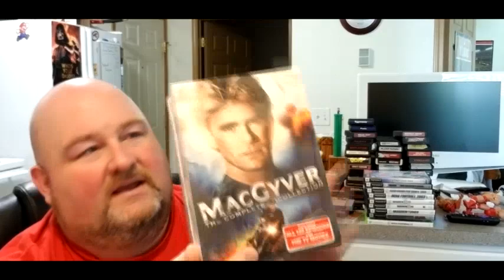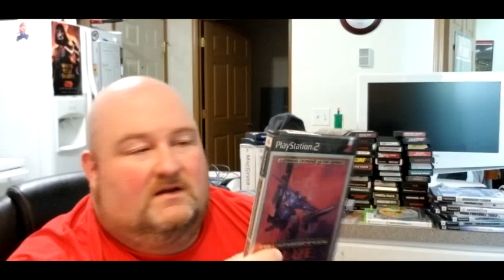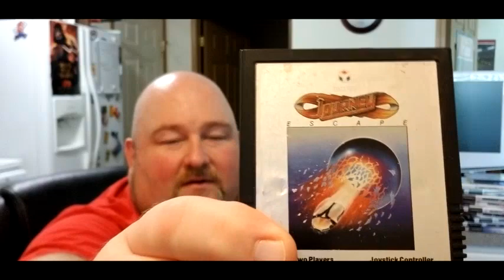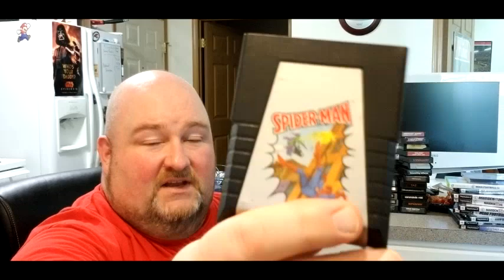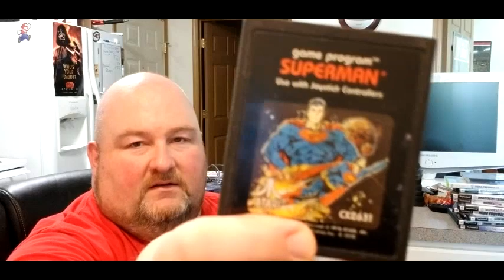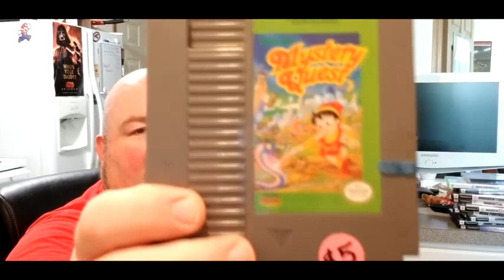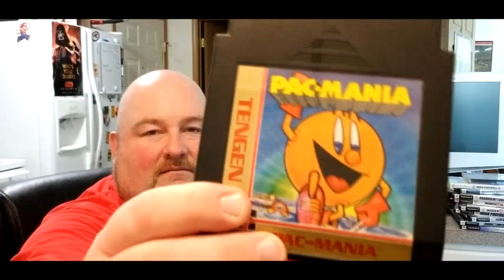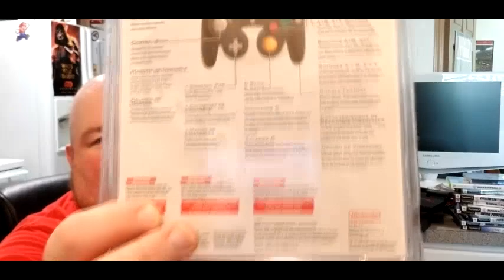Juce Daddy Pickups: Stoned Pickups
Yes, it's been a while. Where have I been? What's going on? Have I found any games?

Those answers and more on this episode of Juce Daddy Pickups.